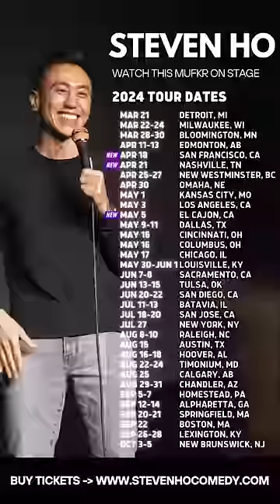Patient’s changing pain levels Part 1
Find "Badass MuFKR" podcast on Apple or Spotify